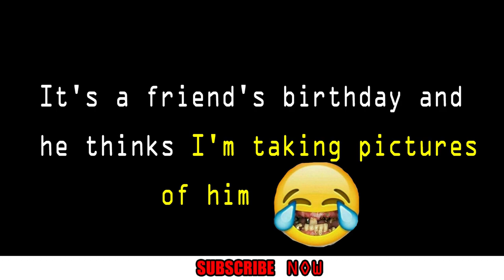Egg Hitting Prank || First Time On Pakistan || Prank In Pakistan || By Syko Tv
Thankuu.